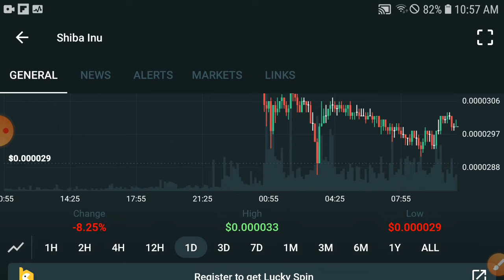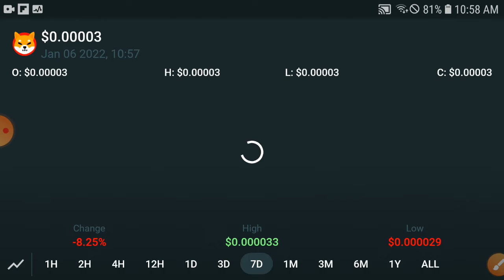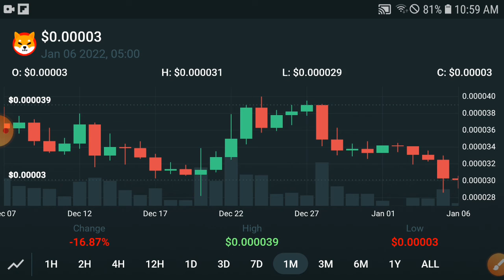Shiba inu Urgent Update || Shiba Price Prediction & News Today! Shiba inu Today News